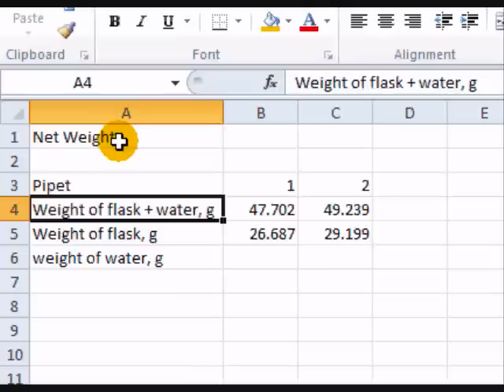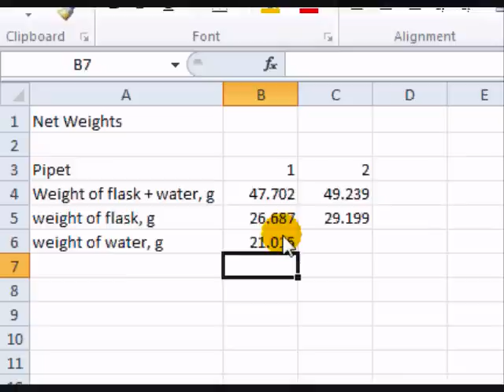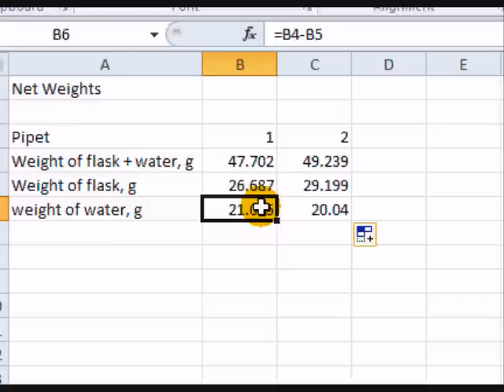Introduction to Excel